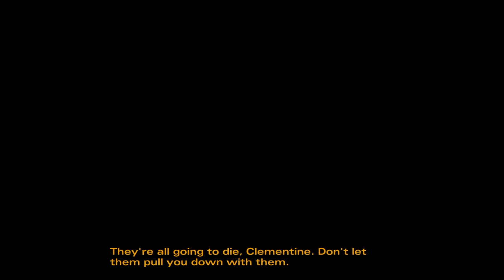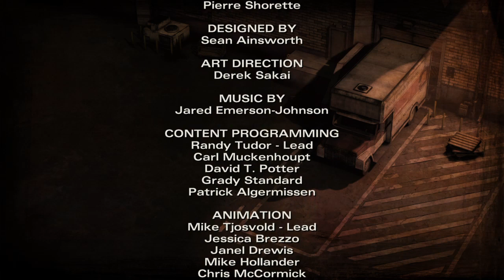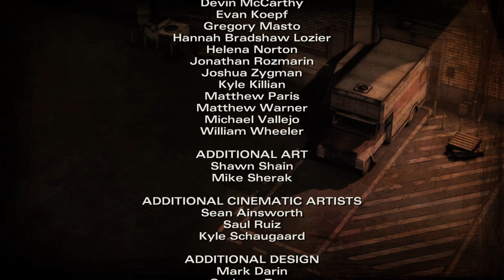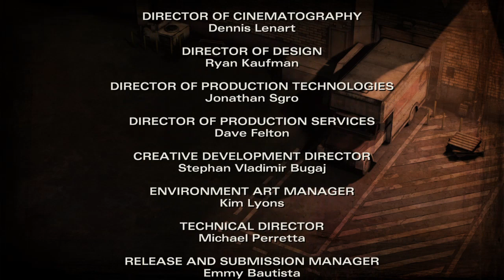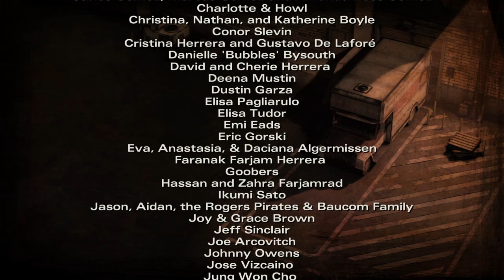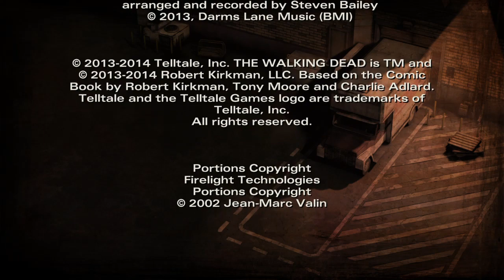Better plays The Walking Dead: Season 2 Its Alvin its Carlos its Sarita WHO ELSE IS GONNA DIE?!